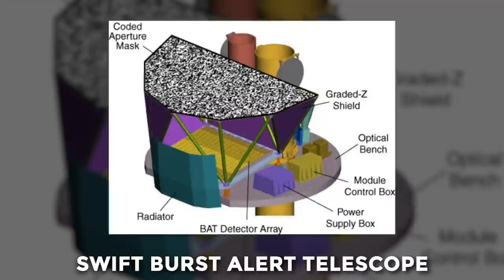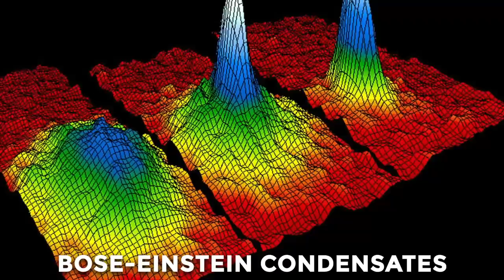What is It? | Hubble Detects Strange Signals In Space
Blink and you’ll miss it. The Milky Way has been throwing bright bursts of radio waves at us like a camera phone with an obnoxious flash. If we could see Fast Radio Bursts with the naked eye, they would look like tiny fireworks in outer space. Since their discovery in 2007, we had no idea who was throwing such a spectacular galactic party, but that is about to change.

Welcome to Factnomenal, and today let’s figure out the mystery of the supremely-powerful but highly ephemeral bursts of radio waves in deep space.